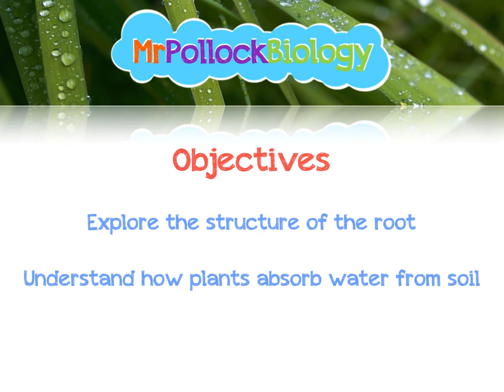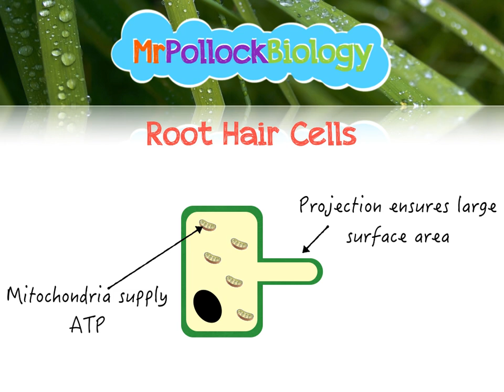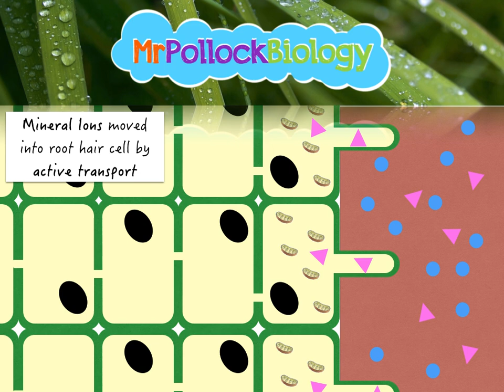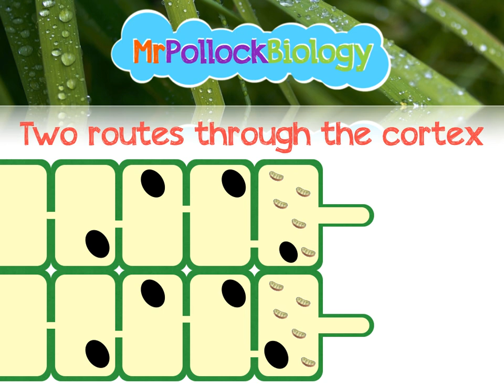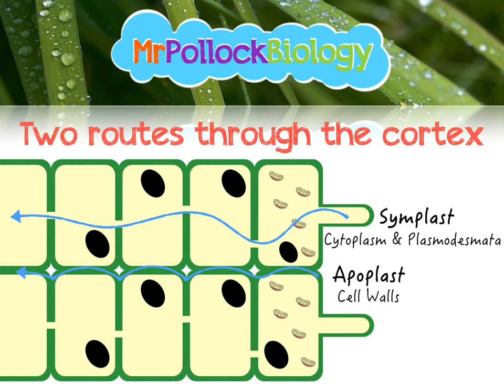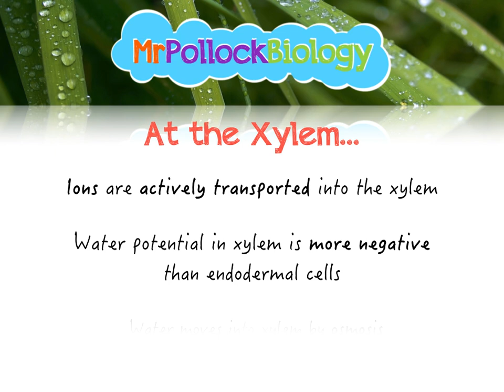Transport in Plants: Soil to Xylem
In this video we look at how plants manipulate the water potential of their roots in order to absorb water from the soil surrounding their roots.

We look at the structure of the root, the mechanism of getting water in, transport through the root, and getting water into the xylem.

Designed for AS level students studying the AQA specifcation.